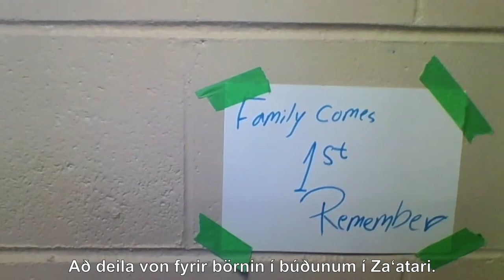Sagan hans Ahmad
Ahmad var strákurinn á hjólinu sem þráði að fljúga á brott og vera frjáls eins og fuglinn. Í dag stundar hann hjúkrunarnám í Kanada en saknar fjölskyldu sinnar. 💙

Þú getur hjálpað, sendu SMS-ið STOPP í símanúmerið 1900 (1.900 kr.).